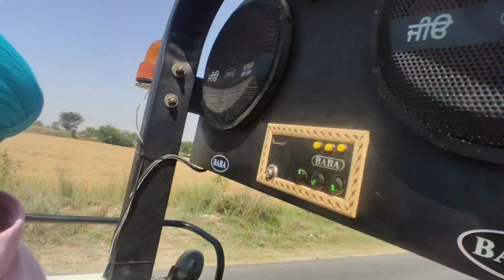855 te lavati hood🥵🚜 [l raah ch ho geyaa accident]😓[banned jatt]💯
855 te lavati hood❤️ l raah ch ho geyaa accident😓